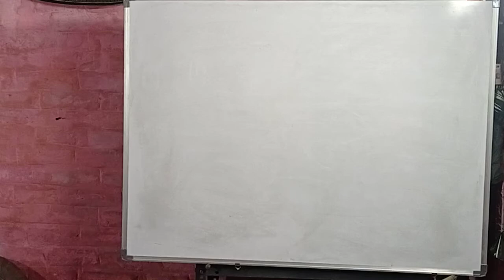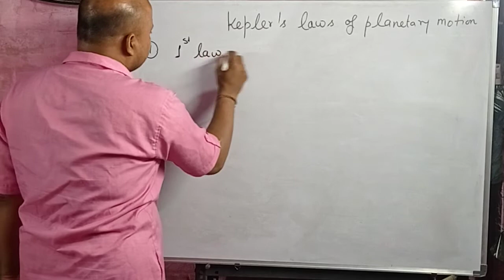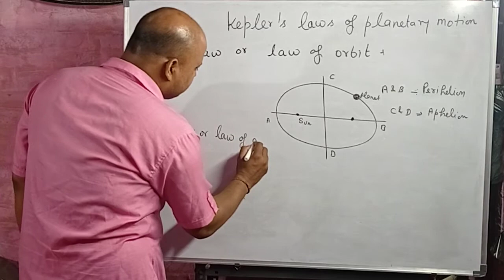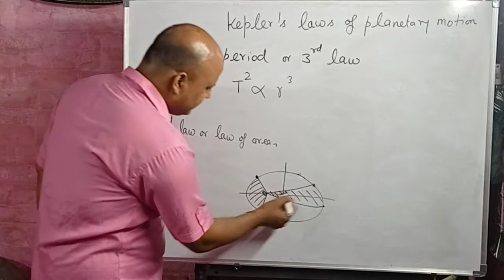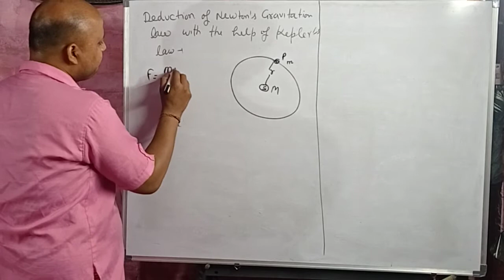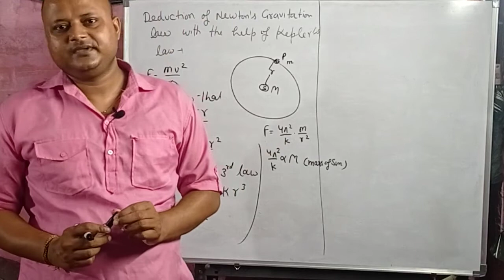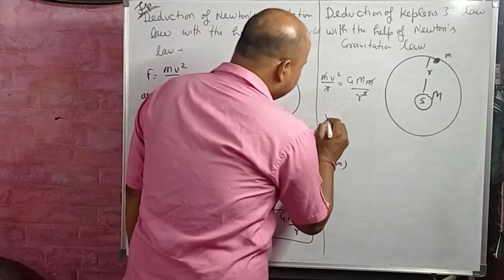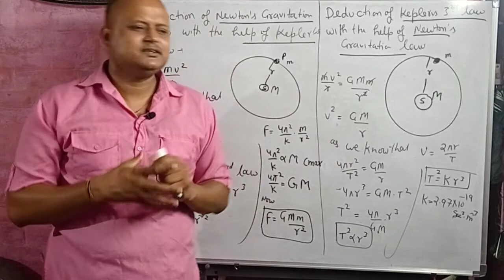Kapler's laws of planetary motion I class 11th I TGT I PGT I Physics by yogesh sir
in this my video explanation you will get a very easy explanation about kepler law of planetary motion,law of orbit,law of area,law of period,deduction of newton gravitational law with the helo of kepler 3rd law,deduction of kepler 3rd law with the help of newtons gravitational law and many more information..